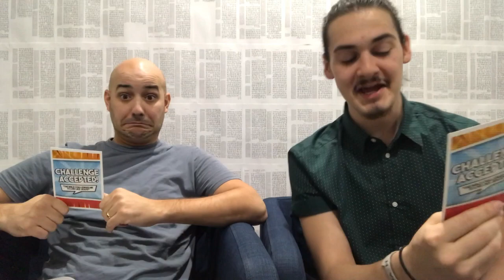Take Home Talks 6.26.19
Take Home Talks 6.26.19: The Bible Challenges us put others first. When was a time that you were selfish instead of putting someone else first?